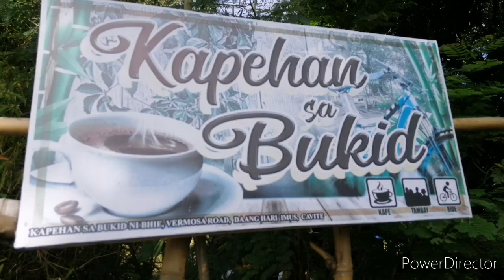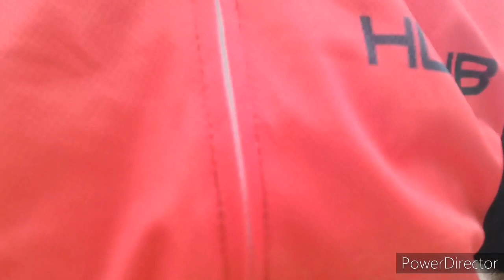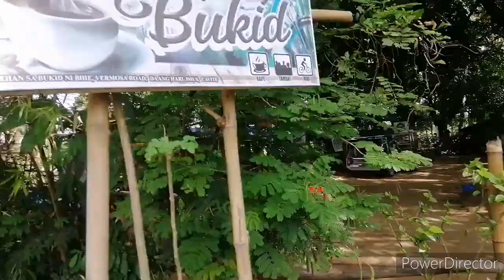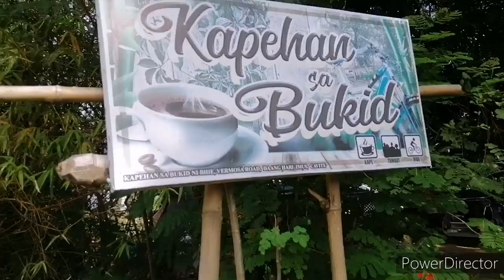Kapihan sa bukid M.C.G.Saturday ride